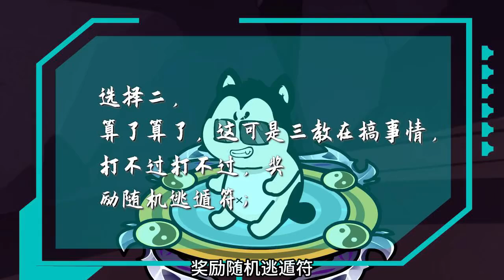后土危机！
大家好，我是【东子大冒险】
 这是【东子大冒险】唯一的YouTube频道
 很高兴能在YouTube和大家见面
 【东子大冒险】只做原创！一个认真做动漫的人
❤一个个精彩动人的故事，为你娓娓道来
本频道制作的所有作品都经过严格审核，确保对儿童绝对安全。